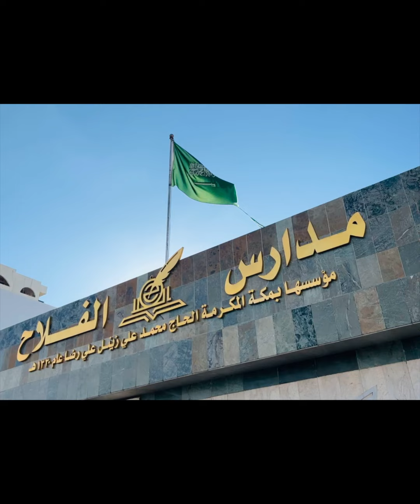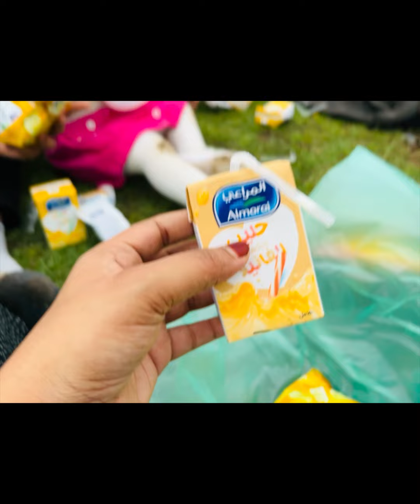സൗദിയിലെ ഞങ്ങളെ വിശേഷങ്ങൾ😍